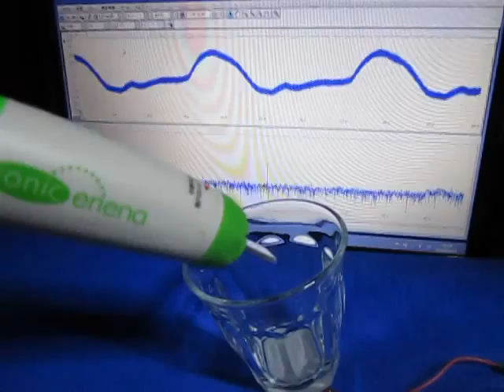超音波コンサルティング ultrasonic-system